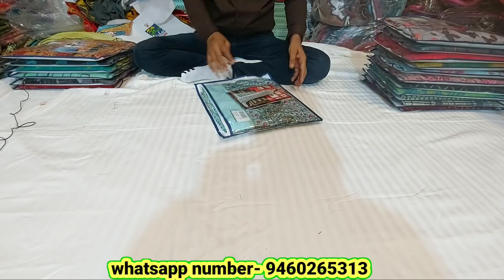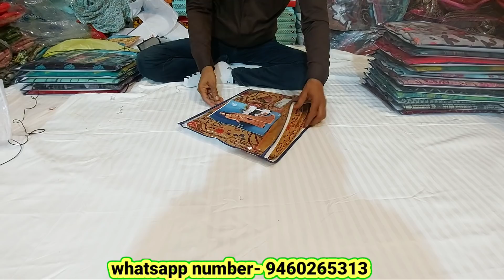New vishal heavy saree catalogue at just ₹ 950/- - Rakesh sarees 🔥 🔥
whatsapp number

shop address
Rajasthan sri ganganagar District